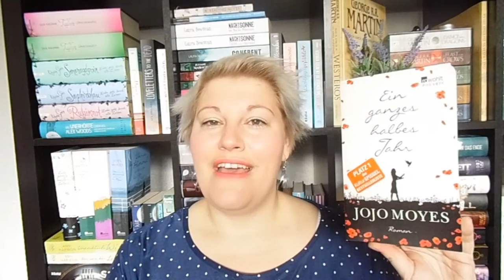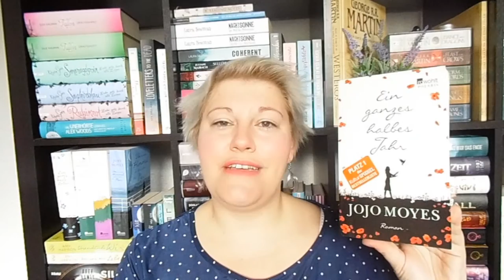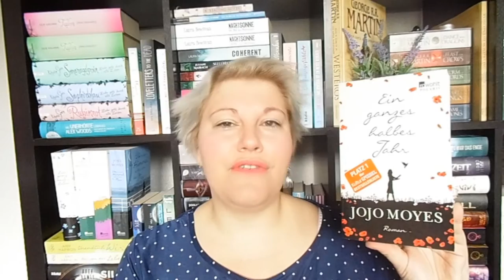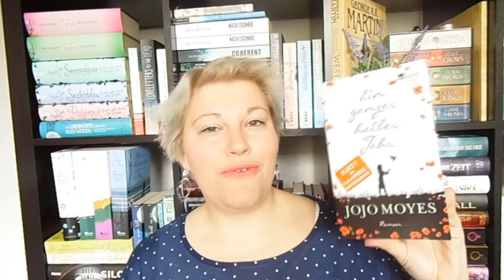Bücherwoche #20 ~ Noel&Noelle + Ein ganzes halbes Jahr + Sommerzauber | LadyoftheBooks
Die Besprechung zu „Noel&Noelle“* startet bei 2:35

Zum Buch

„Ein ganzes halbes Jahr“ beginnt bei 9:45

Zum Buch

„Forgive – Sommerzauber“ startet ab 16:10

Zum Buch

Sonstiges Geplauder ab 21:40

Das Hangout zur 4. Folge von Game of Thrones gibt’s bei Wilja

Am Dienstag um 20:30Uhr treffen wir uns bei der lieben Padi

| |  Schreibt mir  | |

| |  Besonderer Dank  | |